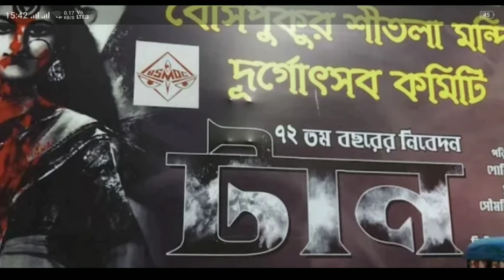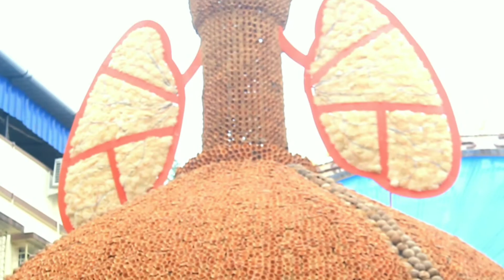Bosepukur Sitala Mandir Durga Puja 2021|drone shot